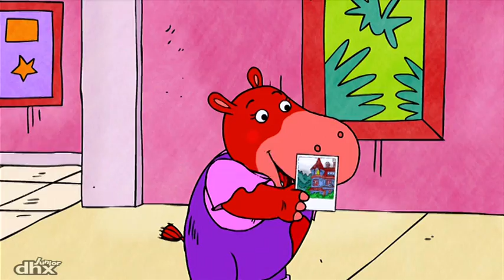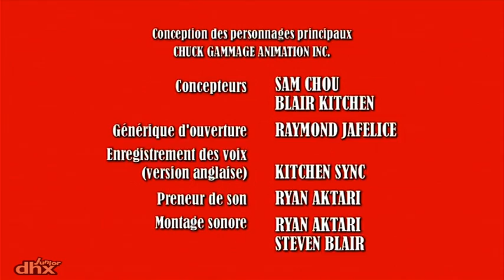Les mystères de Tourneville 105 - Le mystère du manoir hanté / Mystère dans le maïs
Malgré la photo d'Hilda qui montre un fantôme près du vieux phare, Cassis se prépare à prouver que les fantômes n'existent pas en résolvant le mystère du manoir hanté. / Un panneau indiquant un étal de maïs sucré change de sens et indique une route tout à fait opposée.